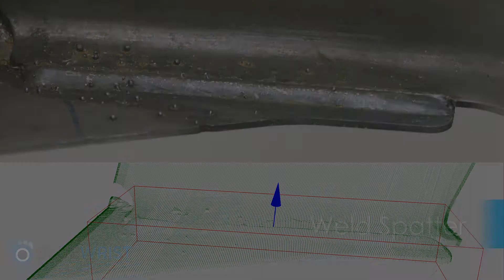Bluewrist 3D Inline Weld Inspection Solution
Bluewrist designs and develops innovative industrial automation solutions in the fields of advanced robotics guidance and 3D machine vision that are trusted by the world’s leading Tier-1 suppliers and OEMs. Our solutions help all manufacturers become more productive and prevents defective parts from being passed downstream.